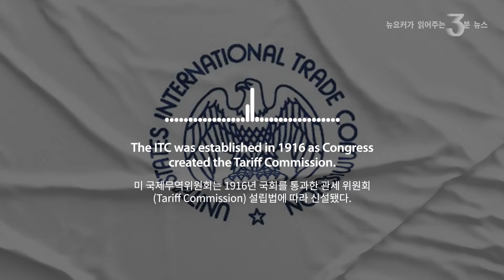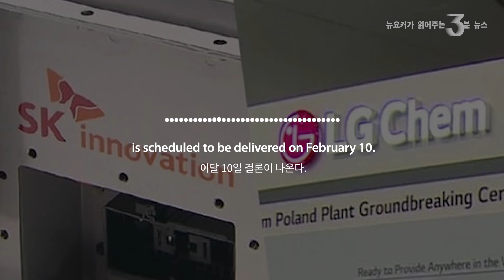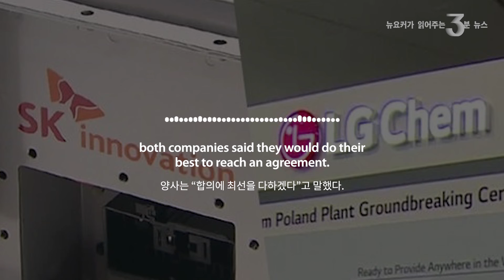언제 세계가 KTC를 주목하게 될까? ｜When will world heed the KTC?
2020년 02월 02일 코리아중앙데일리 분수대 사설: When will world heed the KTC?

[본문]
The power of the U.S. economy comes from trade. At the center is the U.S. International Trade Commission. The ITC was established in 1916 as Congress created the Tariff Commission. As a quasi-judicial independent Federal agency directly under the U.S. President, the ITC provides information related to international trade and tariffs to the president and the Congress.

Lately, the ITC is garnering attention due to its unique role. According to Section 337 of the Tariff Act, the ITC can order import exclusion or suspension on products that violate intellectual property if they are imported into or sold in the United States. As the U.S.-China trade dispute began, the ITC stopped imports of Chinese products. On January 22, the ITC ruled that Chinese wooden products harm America’s timber industry. The decision was made two days after Joe Biden’s inauguration.

Korean companies are not free from ITC decisions either. Last December, an emergency import restriction period was extended to protect America’s washing machine industry. The ITC also ruled on January 7 that there is no damage on the U.S. tobacco industry from import of Korean tobacco products. The decision was made as American tobacco companies quested a dumping investigation on Korean tobacco products.

Korean companies often fight at the ITC. In a lawsuit between Meditox and Daewoong Pharmaceutical over infringement of botulinum toxin trade secrets, the ITC delivered an import ban on Daewoong’s Navota product for 21 months. Its decision on a trade secret lawsuit between LG Chemical and SK Innovation on electric car battery is scheduled to be delivered on February 10. While an agreement is preferred over a lawsuit, the difference in their position is great. After Prime Minister Chung Sye-kyun got involved, both companies said they would do their best to reach an agreement.

In Korea, the Korea Trade Commission (KTC) serves similar roles as the ITC. It investigates import of infringement of intellectual property right and can order correction. But the status is very different. While the ITC is directly under the president, the KTC falls under jurisdiction of the Ministry of Trade, Industry and Energy. So the KTC does not have significant presence. Since it was created in 1987, only 178 cases of investigation requests have been made.

When will international companies like Apple pay heed to the KTC’s decision?